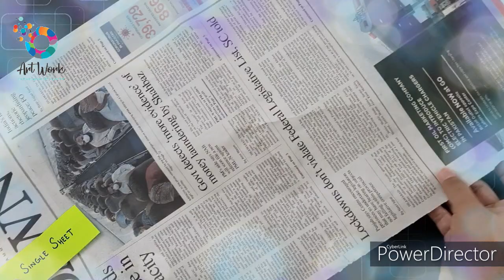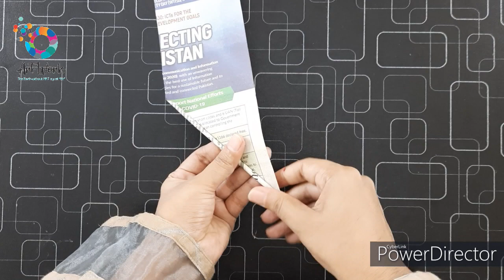Easy Wall Decoration Idea | Newspaper Craft | Paper Craft | DIY Wall Decor | DIY Cute Crrafts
Easy Wall Decoration Ideas | wall Decoration | Best Out Of Waste

Material used:
- Newspaper.
- Broom stick/tooth pick to roll news paper.
- Black water color / poster color.
- Rainbow colors craft papers.
- Glue gun.
- Scissor.

We believe the "Earth" without "Art" is just Eh.
In this video the team of"art work" made a paper wall hang for room or home decoration using news paper. In this way we can recycle news paper for wall decor. This is a paper craft idea it is best out of waste a hand made paper flower or heart shape wall hang.